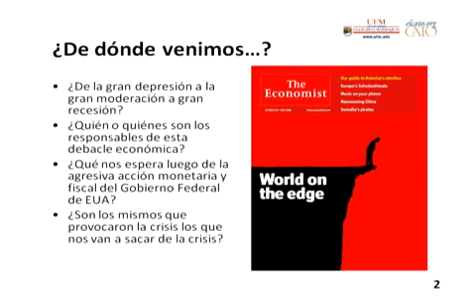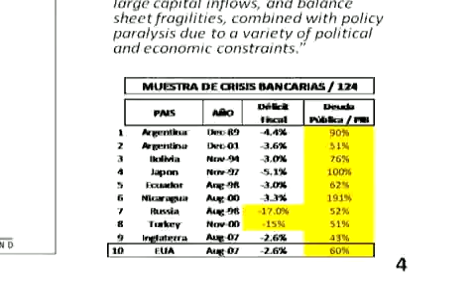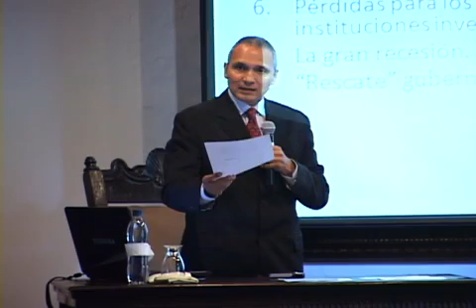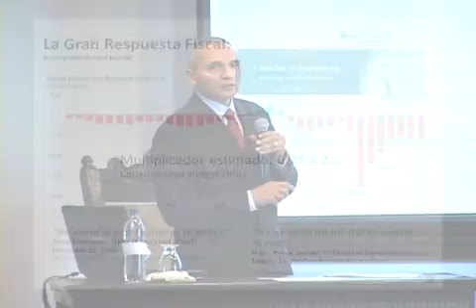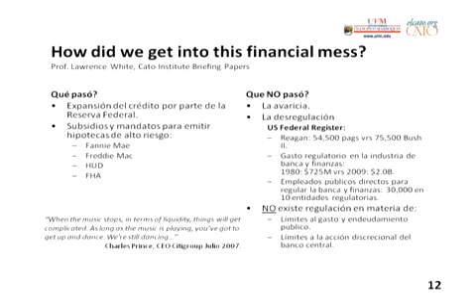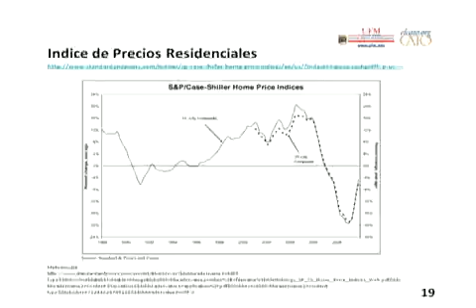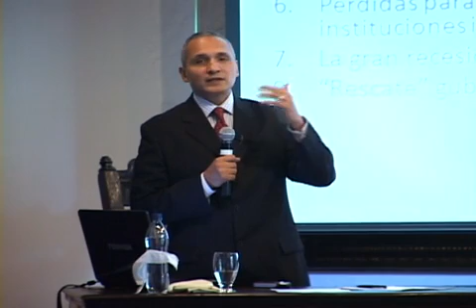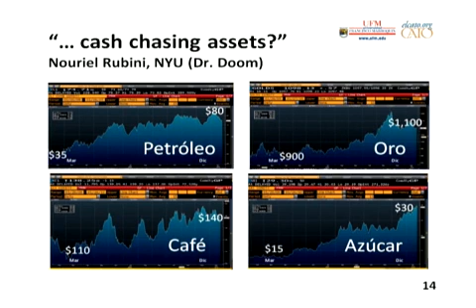¿Crisis del Capitalismo global? (2010) | José Raúl González Merlo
En la actualidad, muchas personas se preguntan si el sistema capitalista está en crisis, si la economía ha fracasado o si los mercados no son capaces de autorregularse. Estos cuestionamientos y otros más son producto de la reciente debacle financiera ocurrida en EE.UU., la cual dejó al planeta con muchas dudas y temores. José Raúl González, desde otra perspectiva económica, enfoca las causas y consecuencias de este problema mundial al que le han antecedido 124 crisis financieras en el mundo.  En la exposición, demuestra claramente la participación directa del Estado y lo hace responsable de manipular el sistema financiero a través de la banca central. Finalmente, afirma que este problema no es responsabilidad del capitalismo sino del intervencionismo estatal.

00:00 | Créditos iniciales
00:20 | Introducción
01:44 | ¿De dónde venimos?
05:29 | La gran moderación
09:17 | ¿Crisis del capitalismo?
18:07 | Época de exuberancia irracional
29:38 | Funcionarios públicos que intervienen el mercado ( n Top Market Movers 2009)
33:06 | La gran respuesta monetaria
36:07 | La gran respuesta fiscal
39:56 | Imposibilidad de evaluar el impacto de la política macroeconómica
41:20 | ¿Por qué no hubo inflación?
42:29 | Cita, teoría del monetarismo, Milton Friedman
42:54 | Multiplicador bancario
43:30 | Conclusiones del profesor Lawrence H. White
46:18 | Regulaciones a los bancos
46:43 | Falta de regulaciones al gasto público y banco central
47:54 | ¿Cuál es la próxima burbuja?
49:54 | Consecuencias para el futuro
50:18 | Cita, "...cash chasing assets?" Nouriel Rubini, NYU (Dr. Doom)
50:26 | La herencia del nuevo intervencionismo
51:19 | Segmento de preguntas, respuestas y comentarios
01:20:13 | Créditos finales

José Raúl González Merlo

José Raúl González Merlo es catedrático de Finanzas y Economía de la Facultad de Ciencias Económicas de la Universidad Francisco Marroquín, de donde anteriormente fue decano; asimismo, fue decano y catedrático de la Escuela de Negocios y actualmente es miembro del Comité de Fiduciarios de esa casa de estudios. Dirigió la Asociación de Gerentes de Guatemala, fue presidente del Centro de Investigaciones Económicas Nacionales (CIEN) y de la Cámara Guatemalteca de Periodismo; además, ha ocupado importantes cargos financieros en empresas multinacionales. Actualmente, publica una columna de opinión en el diario Prensa Libre llamada "Homo Economicus". González es Licenciado en Administración de Empresas por la Universidad Francisco Marroquín y cuenta con MBA en Finanzas y Economía por University of Rochester.

28 de enero de 2010